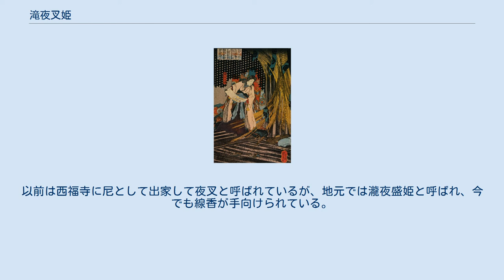滝夜叉姫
滝夜叉姫（楊洲周延画） 滝夜叉姫（歌川国芳画） 滝夜叉姫（たきやしゃひめ）は、平将門の娘とされる伝説上の妖術使い。
本来の名は五月姫（さつきひめ）または瀧姫（たきひめ）という。
 天慶の乱にて父将門が討たれ、一族郎党は滅ぼされるが、生き残った五月姫は怨念を募らせ、貴船明神の社に丑三つ時に参るようになった。
満願の二十一夜目には貴船明神の荒御霊の声が聞こえ、五月姫は妖術を授けられた。
貴船神社の荒神は「丑の刻参り」の呪詛神として有名であり、貴船山に丑の年の丑の月の丑の日の丑の刻に降臨した神とも伝えられる。
貴船神社は、『栄花物語』や『お伽草子』、能「鉄輪」、宇治の橋姫の伝承などで取り上げられている。
 荒御霊のお告げに従って滝夜叉姫と名乗った五月姫は下総国へ戻り、相馬の城にて夜叉丸や蜘蛛丸ら手下を集め、朝廷転覆の反乱を起こした。
朝廷は滝夜叉姫成敗の勅命を大宅中将光圀（通称太郎）と山城光成に下し、激闘の末に陰陽の術を持って滝夜叉姫を成敗した。
死の間際、滝夜叉姫は改心して平将門のもとに昇天したという。
 なお、坂上田村麻呂が鈴鹿山にて、大鬼人の犬神丸の手下である鬼人に夜叉丸という者がいる。
夜叉丸は改心し、田村麻呂の家臣になっている。
この夜叉丸との関係は不明。
 伝説では妖術使いとされるが、実際は尼寺に逃げ尼として生涯を遂げている。
将門の娘、五月姫こと瀧夜盛姫の墓は、現在の茨城県つくば市松塚、東福寺から西へ200メートル離れた畑の中に小さな塚がある。
以前は西福寺に尼として出家して夜叉と呼ばれているが、地元では瀧夜盛姫と呼ばれ、今でも線香が手向けられている。
東福寺境内の栄幼稚園入り口には、瀧夜盛姫の石棺に使われていた大きな一枚石が数枚置かれており、以前は小川の橋げたとして使われていた。